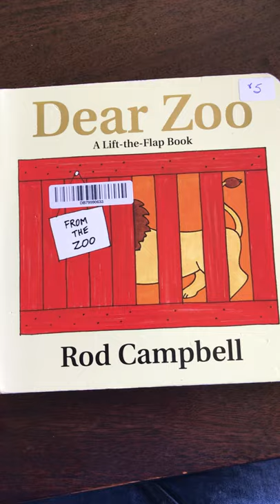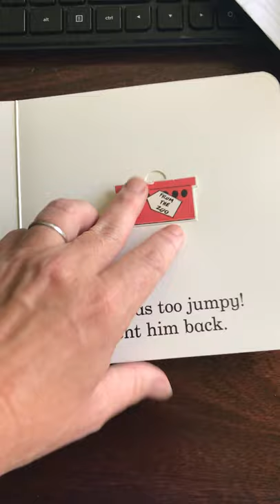Querido zoológico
Children learn names of animals through this fun lift the flap book!